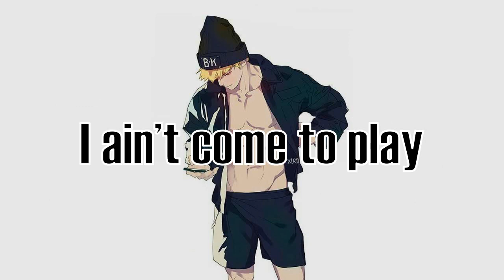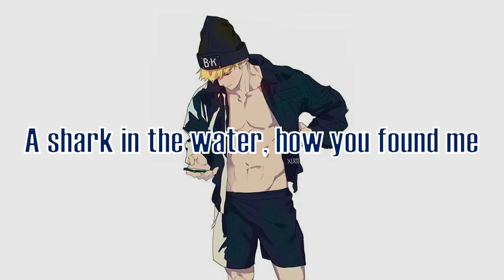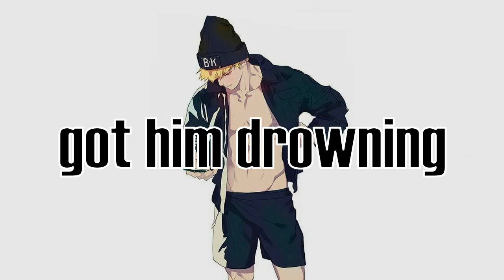Iggy - Kream ft.Tyga [ male ver. | lyrics ]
Support the artist. Download / stream
Listen to ""Kream (ft. Tyga)""  :

I apologize if there are any mistake and
*Can credit but I have no money to pay. 😂